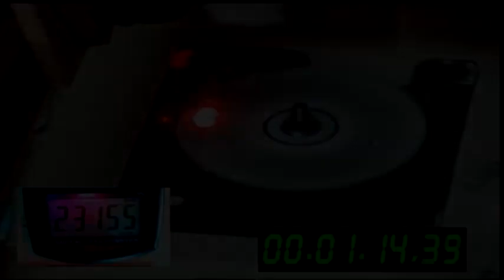(REQUESTED) CD exploding 23.000 RPM Scan (Veg Replace)